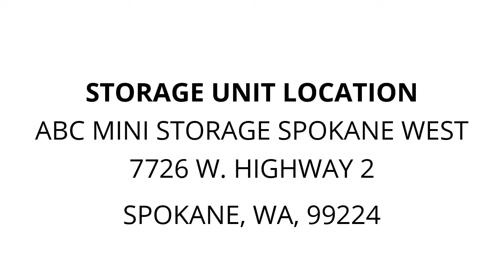ABC Mini Storage Spokane West - Unit 0R043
boxes, lamp